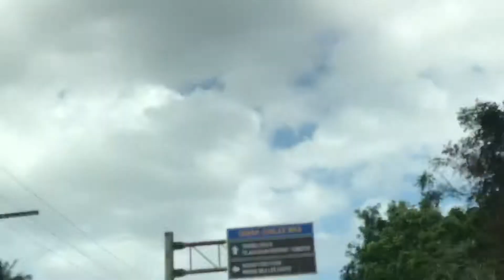VLOG: Ke ESPLANADE TELAGA AIR KUCHING SARAWAK